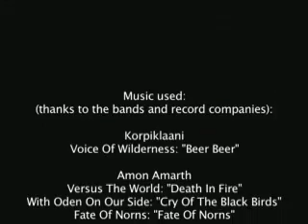Tuska 1 - Part 3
Part 1 of Contraband Candy's Tuska Festival 2008 Program. Johan Hegg of Amon Amarth speaks about their new album, computer games and Viking paraphernalia. René has one too many Jägermeisters before the Primordial interview and STILL manages to keep her shit together -- just about! Mille of Kreator talks about the pros and cons of Pro-Tools, their up and coming European and the US tour in 2009 and their next album. And last, but by no means least, we sign off this episode by interviewing Lord Of The Rings obsessives, the mighty Battlelore.